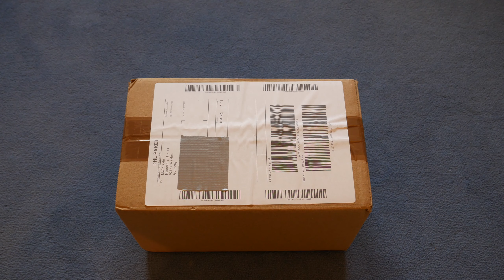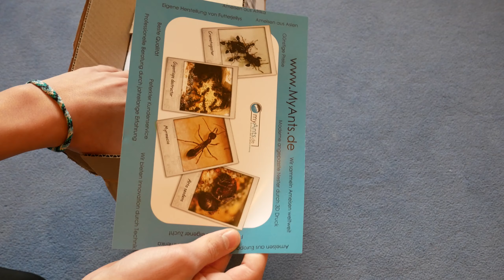Ein Unboxing! - Welche Art ist es wohl?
Kleiner Funfakt: Ich hatte eigentlich zwei Queens mit 40-60 Arbeiterinnen bestellt... Das sind aber locker über 200 Worker mit mindestens zwei Gynen. Es sind sogar schon Jungköniginnen mit Flügeln dabei ;))

Tja, ich hoffe ich bekomme die gebändigt xD

Immoment sitzen sie in ihrer neuen Arena und wollen dauerhaft ausbüchsen. Zuckerwasser und Schokoschabe haben sie ignoriert.
Es stehen ihnen drei neue Reagenzgläser zur Verfügung, da das alte ja etwas verschmutzt ist.

Falls ihr Tipps zu dieser Art habt schreibt sie gerne in die Kommentare ^^

Musik wie immer von CMeisterBeats

Schönen Abend noch ^-°